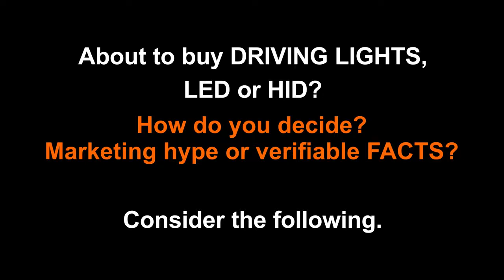Är 5000K idealt? NEJ. Innan du köper LED eller HID (xenon) bör du titta på den här videon.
FYRLYT erbjuder ljuskvalite utöver både LED & HID (xenon).
Ett extraljus, fyra modeller (5000 resp. 9000 ÄKTA lumen, 12V & 24V), enkelt.
FYRLYT har 3400 kelvin med CRI på 100. FYRLYT är tillverkad på fakta. Designad & Tillverkad i Australien. FYRLYT är halogen, men inte som du tror.

FYRLYT övervägde alla tekniker inkl. LED och HID när de skulle göra sitt extraljus. FYRLYT ville ta fram ett extraljus som maximerade det du vill se, inte begränsa det.

En ljuskällas färgåtergivning är mycket viktig för ljusets kvalitet.
CRI mäter hur lätt det mänskliga ögat kan skilja på olika färger. FYRLYT har CRI 100, vilket innebär per definition en "perfekt" färgåtergivning. De bästa LED/HID har så lågt som 80, och väldigt många har så lågt som 60-65.
Halogen med lång våglängd (gul-orange baserat ljus) penetrerar fukt/damm/rök eller andra föroreningar väldigt mycket bättre än LED/HID (blå-grönt baserat ljus) med kort våglängd (kallas tyndall effekt).

Med FYRLYT kommer du märka betydligt mindre bländning, ingen startupp tid som HID (xenon), mindre förarutmattning och se mer detaljer för att göra din körning säkrare mörkertid.

LED/HID kan m.a.o med dagens teknik inte få bättre ljuskvalite än FYRLYT beroende på dess nuvarande begränsningar.

Dessutom är varje komponent i FYRLYT utbytbar som reservdel, vilket inget annat märke erbjuder vad jag vet.